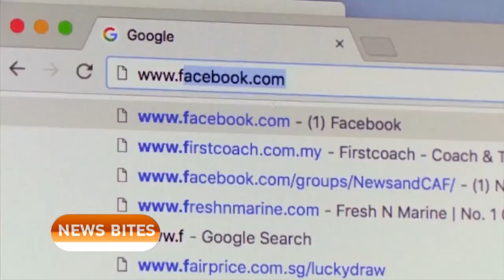The Daily Dose - ในไทยโดนลบไป 12 บัญชี 10 เพจที่เชื่อมข่าวปลอม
- Facebook เดินหน้าจัดการเพจข่าวปลอมทั่วโลก
- ข้อบังคับที่ 43 ยอดนิยมที่ ส.ส.ทุกคนมักอ้าง
- “บิ๊กจิ๋ว-บิ๊กสุ”...“บิ๊กตู่-บิ๊กตู่”...สัมพันธ์พี่น้อง สะบั้นกลางสภา
- อิทธิพลของจีนต่อการส่งตัวชาวอุยกูร์กลับ
- ไม่มีใครว่าเสื้อผ้าหน้าผม…แต่บิ๊กตู่ดันไปแซว
- ฉะฉานอย่างมีสีสัน ศรัณย์วุฒิ ศรัณย์เกตุ ส.ส.อุตรดิตถ์ พรรคเพื่อไทย
- ดาวสภาอีกคนหนึ่งคือช่อ พรรณนิการ์ วานิช
- ดูประชาไทชวน ช่อ พรรณนิการ์ วานิช คุย
- สื่อสังคมออนไลน์ในมือผู้นำประเทศ ดีไม่ไดี?
- บทความ ดร.ประจักษ์ลง Line เรื่อง "มรดก 5 ปี คสช."
- พรเพชรคุมเสรีพิศุทธ์ไม่ได้เลยเละเทะจนบิ๊กตู่เดือด
- ควรให้ถอนคำพูดว่า “โกง” ไปตั้งแต่แรก
- ไฮไลต์สำคัญจากการประชุมรัฐสภาวันนี้
- ตัวปัญหา: บล็อก Land Destroyer และ New Eastern Outlook
- พวกสร้างข่าวปลอมหาเรื่องสหรัฐฯ และฝ่าย ปชต.ไทย
- Google คุมเนื้อหาจนในที่สุดตนเองเป็นภัยต่อความมั่นคง
- Twitter เเละ FB ก็ไม่อาจได้รับการไว้วางใจได้

Source